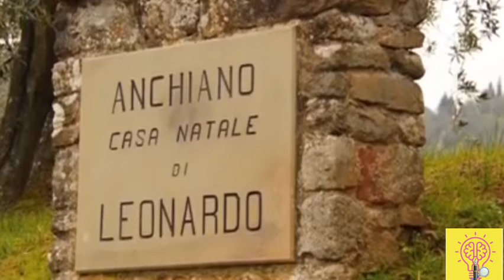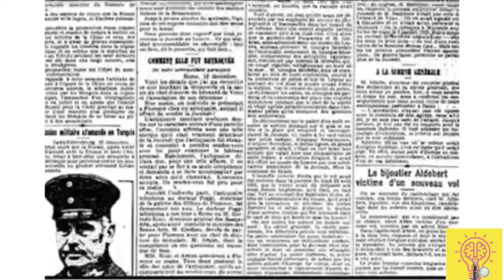Mysterious Mona Lisa | painting facts | urdu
Mona Lisa portrait facts, Mona Lisa Smile, placed in louvre museum France. It is the most famous portrait of the world. Painted by Leonardo da Vinci, who died in 1519 before completing this portrait.
It most mysterious thing is Mona Lisa's smile.
Watch the video for more facts.